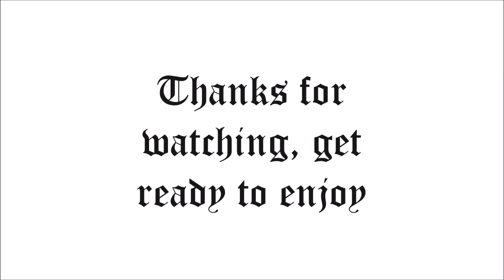Gospel - XXXTENTACION x Rich Chigga x Keith Ape (Reaction Review)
Welcome to Complex Ambition Reviews !
PITCH THEM A TV SHOW FOR US!

SOUND: @ItsAVibe
Thunderstorm: @ItsHotInThisBitch
Y.I. @EvenBetterStill

SUPPORT

CLOTHES & TINGS